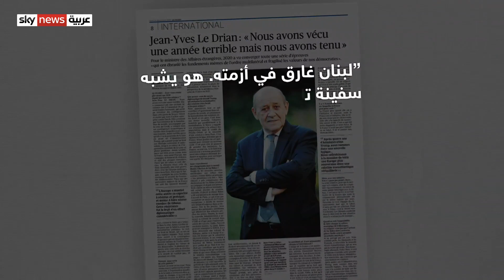فرنسا | ماكرون يزور لبنان في 22 من ديسمبر الجاي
حذّر وزير الخارجية الفرنسي، جان إيف لو‭‭ ‬‬دريان، من الانهيار السياسي والاقتصادي في لبنان  وأضاف لودريان أن اللبنانيين يغرقون، وهم في حالة إنكار تام وتأتي هذه التصريحات قبيل زيارة مقررة، للرئيس الفرنسي إيمانويل ماكرون إلى بيروت، هي الثالثة من نوعها، منذ وقوع انفجار مرفأ بيروت.
المزيد من التفاصيل عبر تقرير عزة غريبة.